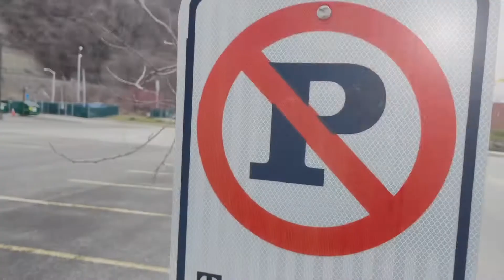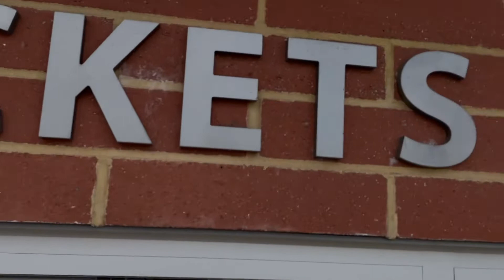Peezy Loco N.M.P(No more parties remix)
Video Shot and edited By Zosa Productions